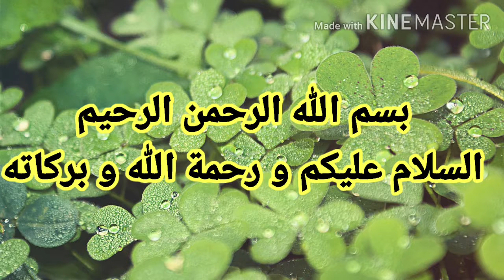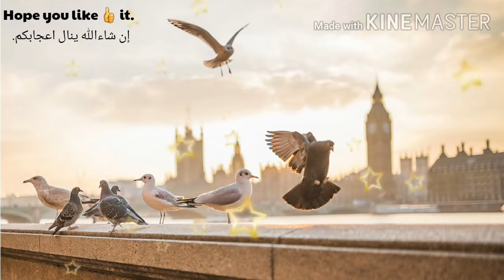Mutabbal Arabic Salsa Keto Recipe|بینگن کی چٹنی/متبل باذنجان مشوي بطريقة سهلة و مميزة|متبل عربک چٹنی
Our channel is dedicated to serve you with new ideas and a varitey of recipes and remedies to help you through this hectic life.